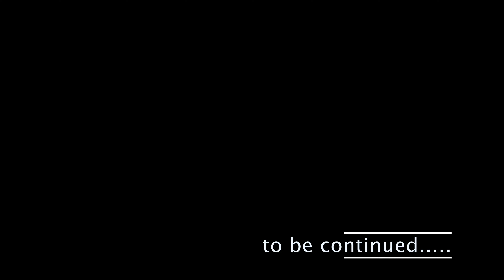BIKE breakdown|village people helped||winter spiti solo ride 2022|Hindi documentary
My name is SIRIGIRI KISHORE , by profession  I am a chemistry teacher  , vlogging , shooting videos, bike riding are my hobbies, right now I am uploading my travelling videos both in Telugu and hindi languages to my you tube channel every Sunday.

I am more active in Instagram , pls follow me there also, link is given below👇👇👇

1.GoPro Hero 8 Black.

2.GoPro mic adapter.

3.Boya BYM1 Microphone

4.Maono AU-400 Lavalier Mic

5.Rode video mic pro +.

6.Yantralay plastic vlog case.

7.GoPro extra battery.

8.Yantralay Dual Battery Charger

9.New Apple MacBook Pro

10.Sony A6400L.

11.Sony E 55-210mm Lens

12.dji mavic mini drone.

13.dji mavic mini extra battery

14.adofys gorilla tripod.

15.digitek DTR 550LW tripod

16.amazonbasics stick for GoPro

17.Ulanzi PT-7 cold shoe bracket

18.Digitek FW 50 battery for Sony

***Software for video editing——-adobe premiere pro